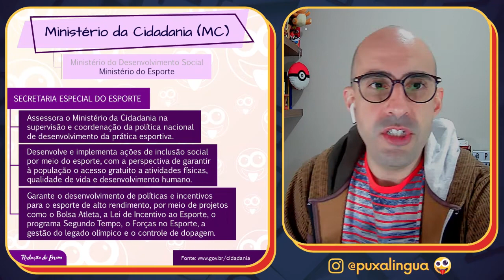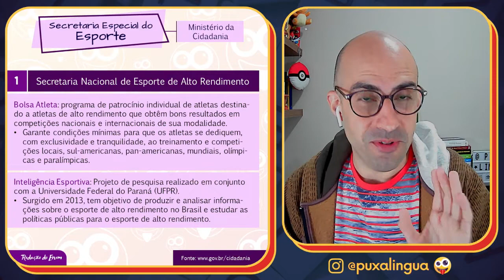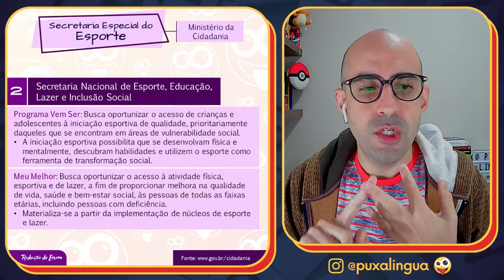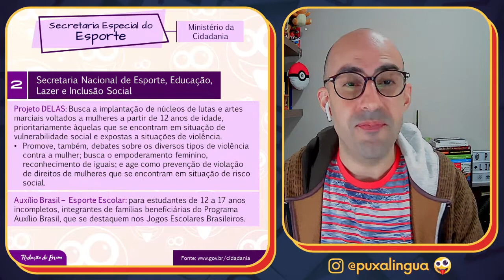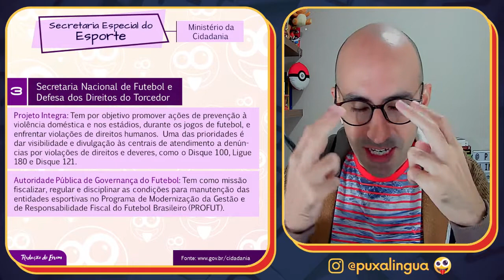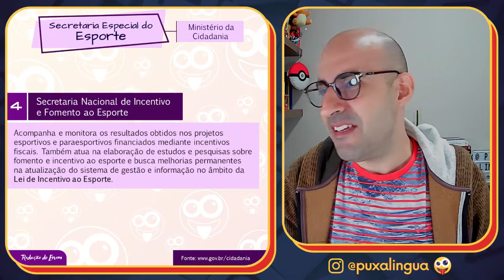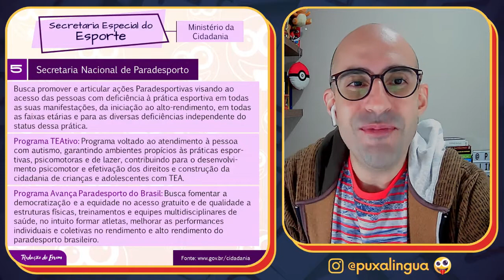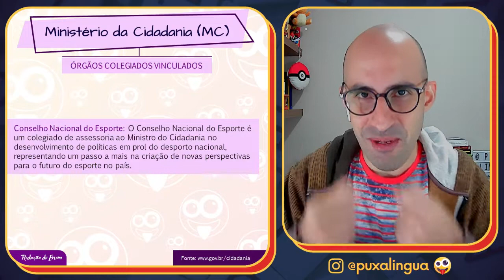[REDAÇÃO DO ENEM] Esporte ▷ Agentes de intervenção: Governo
Esporte é um assunto que sempre pode aparecer numa redação do Enem, afinal seu poder de transformação social é imenso. O problema é que paira uma dúvida: o que propor na conclusão, que envolva o esporte e caracterize uma inovação? Para despertar suas ideias, dê o play no vídeo, porque hoje vamos mostrar pra você todas as ações que existem na Secretaria Especial do Esporte, uma divisão do Ministério da Cidadania que cuida exclusivamente do desporto no Brasil. Chega na vibe preparado/a para fazer um golaço na redação!

TEMA DESTA AULA: Governo como agente de intervenção na redação - O Poder Executivo Federal - Parte 5: Secretaria Especial do Esporte, do Ministério da Cidadania